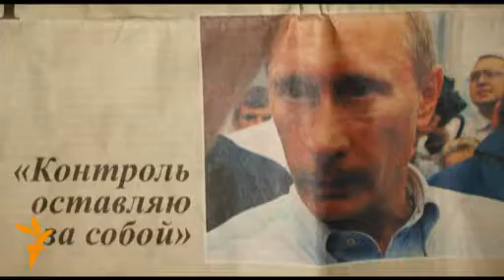Забытые в огне. Часть 1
Корреспонденты Радио Свобода побывали в сгоревших селах Нижегородской области. Вместе с пожарными проехали по сгоревшему лесу. Уникальные кадры с места событий - в специальном репортаже РС. Выкса, Борковка, Верхняя Верея...